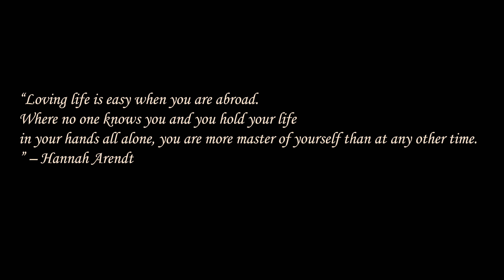Kelingking Beach | Angel Billabong | Nusa Penida | 4k Cinematic | DJI Mavic Mini 3 Pro | Bali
Kelingking Beach locally known as Pantai Kelingking is one of the most iconic and recognisable tourist attractions in all of the Nusa islands.
Angel's Billabong is another popular attractions on Nusa Penida with natural infinity pool is framed by rock cliffs and hangs out over the ocean overlooking Manta Point Beach.

shot on the new DJI Mavic Mini 3 pro.
Colour graded on adobe premiere pro